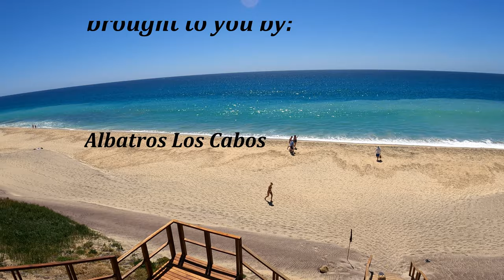JW Marriott Beach Resort | Humpback Whales | Cabo Vacation | Snorkeling, Diving, Sea Lions, Whales!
Paradise in Cabo, Mexico. We stayed in San Jose at the JW Marriott Beach Resort.
Super awesome place to visit, especially in March when the Whales are there! We could see the whales jumping from the resort! Seeing them up close was like a national geographic moment.

The Albatros catamaran sailboat snorkeling charter we took through Epic was an awesome sailboat with wonderful service and they stopped to let us experience the Whales right next to the boat.
We had a great expereince with Cabo Private Guide, which was the dive charter we used to expereince Gordo Banks. We also did some dives close to shore in the Sea of Cortez at Pelican Rock with all the Sea Lions around. It was a ton of fun.